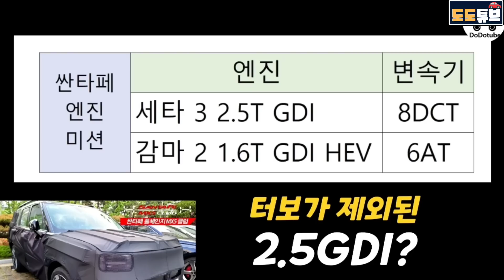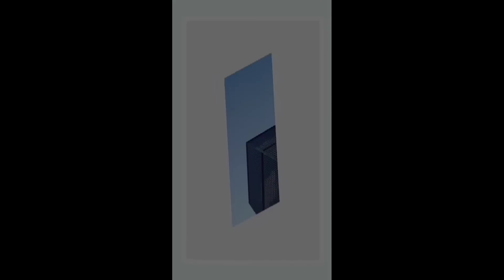싼타페풀체인지 충격적인 반전결과! 더커진 준대형SUV 크기다? 싼타페 VS 쏘렌토 정면 맞대결 최후의 승자는?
싼타페풀체인지 충격적인 반전결과? 준대형SUV크기?
싼타페 VS 쏘렌토 정면 맞대결 최후의 승자는?

싼타페풀체인지 최신소식은 싼타페 MX5클럽

사진출처: 디젤매니아(엘니뇨프로디고님)